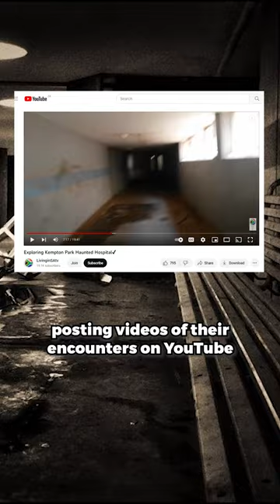Creepy Abandoned Hospital In South Africa 😱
Many believe the abandoned Kempton Park Hospital is haunted!